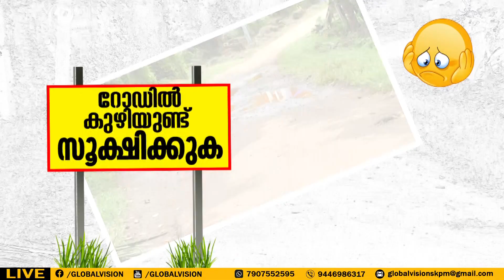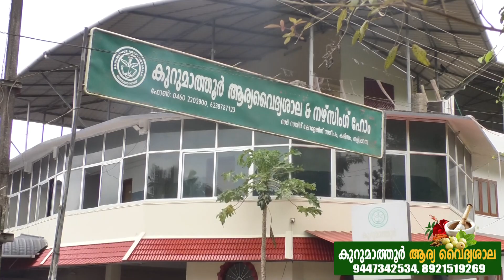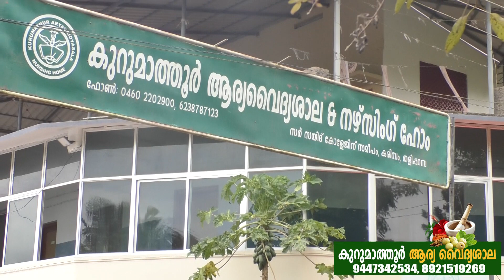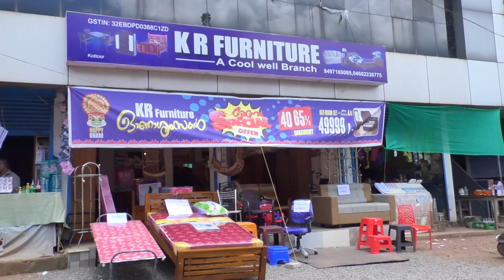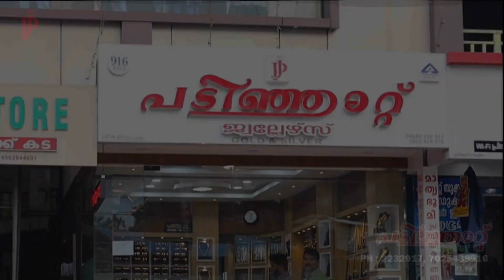ശ്രീകണ്ടാപുരം നഗരസഭ: ഐച്ചേരി- അലക്‌സ് നഗര്‍ റോഡ്, ജനം പ്രതികരിക്കുന്നു